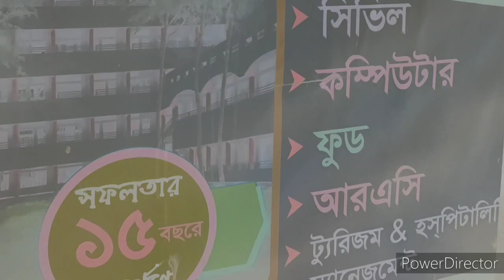কক্সবাজার পলিটেকনিক ইনস্টিটিউট ক্যাম্পাস // Cox's Bazar Polytechnic Institute Campus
Cox's Bazar government polytechnic institute.
Civil technology.
Computer technology.
RAC.
Food and chemical.
Tourism And hospitality management.